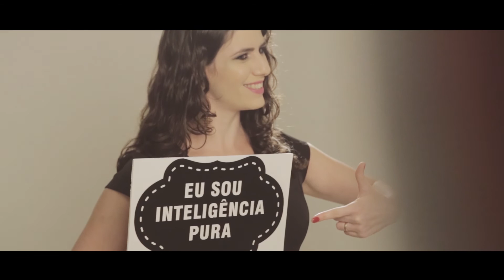Making Of dos formandos de Direito 2016/1 - URI/FW